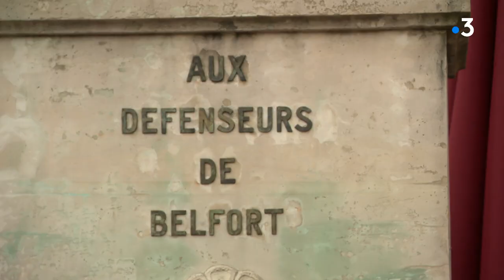Feuilleton : 1870 le siège de Belfort 1/4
Ce feuilleton est consacré au siège de Belfort en 1870 lors de la guerre franco-prussienne. 103 jours de siège qui vont changer le destin de cette petite cité alsacienne de 7000 habitants qui va notamment et pour longtemps devenir le symbole d'une France héroïque grâce à son chef, le colonel Denfert-Rochereau (le lion de Belfort incarne aujourd'hui le courage de la ville). Une guerre de siège terrible qui sera aussi à l'origine de la création du département du territoire de Belfort, en 1922.

Un feuilleton de Laurent Ducrozet, Eric Debief, David Martin, Grégory Adnot, Joe Gutleben, Thomas Hardy, Hervé Coeffet et Stéphanie Chevallier.
Avec Jérôme Marche, assistant de conservation au Musée d'Histoire de Belfort
Nicolas Vignos, président de l'association Belfort 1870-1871
et Aude Seillan, directrice des Archives départementales du Territoire de Belfort